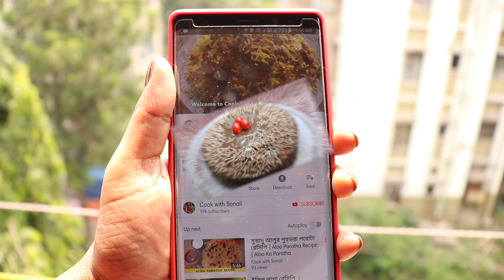মাত্র তিনটি উপকরণ দিয়ে কড়াইতে চকলেট কেক | Oreo Chocolate cake Recipe | Oreo Cake without oven, moida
This video shows the preparation of Bakery Biscuit with Gas Oven by cookwithsonali.

Ingredients:
6 Packs Oreo biscuit
1 cup milk
1/2 tbsp baking powder
1 pc chocolate